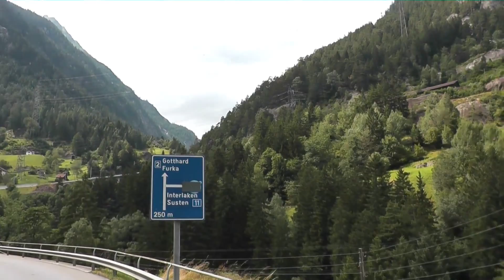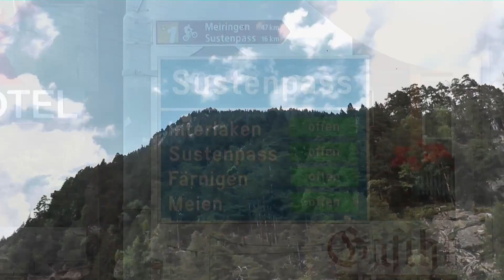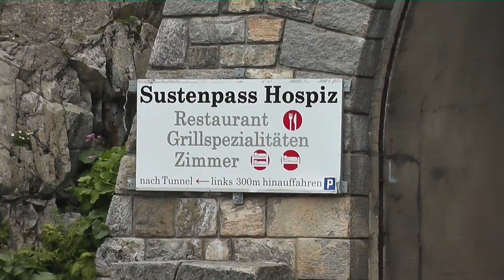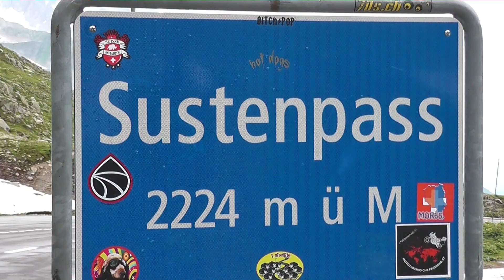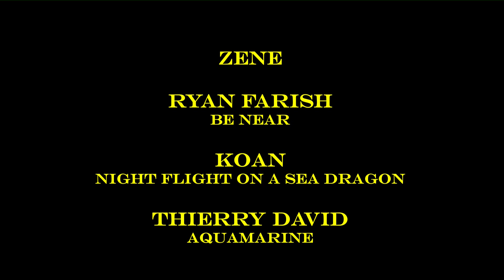Tour des Alpes 2013. 5.rész: Klausenpass, Sustenpass